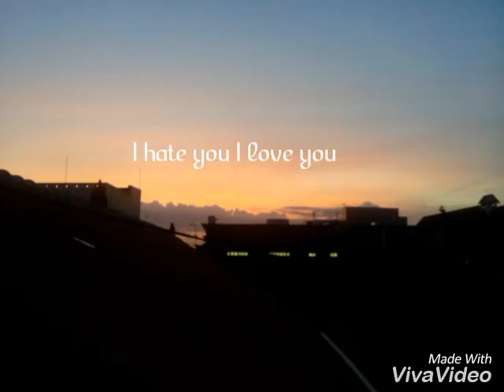[COVER] Gnash and Olivia O'Brien - I hate you I love you